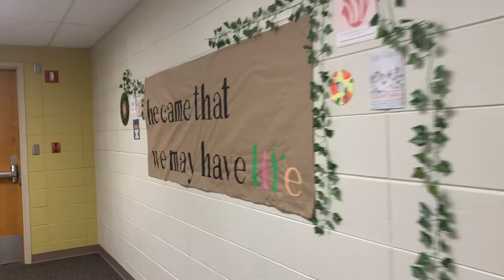A DAY IN THE LIFE // smoothies, homework, & shopping for board games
Hey Everyone!!!

I am so so glad that you are here! I hope that you enjoyed viewing what a typical day in my life at college is like when I don't have classes.

Thank you all so so much